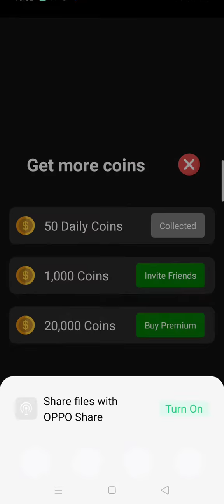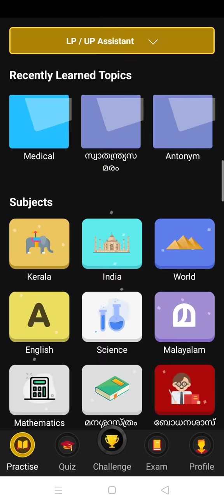P S C CHALLENGER റിൽ ഒരു എളുപ്പപണി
P S C